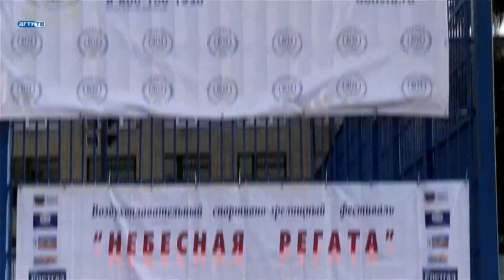Воздухоплавательный фестиваль "Небесная регата-2016"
Открытие фестиваля "Небесная регата-2016"